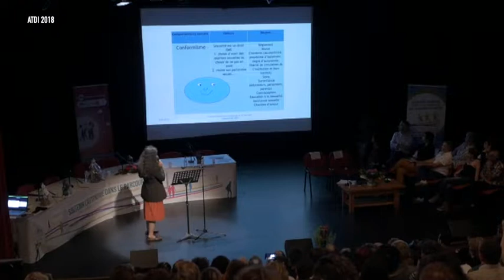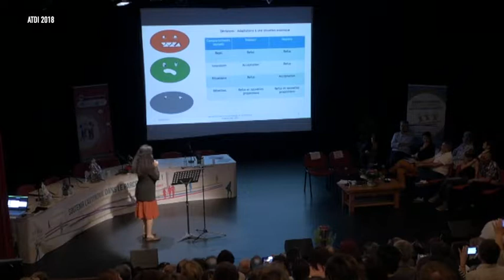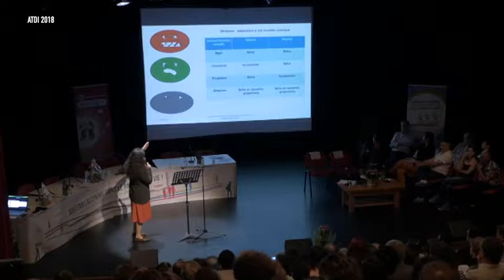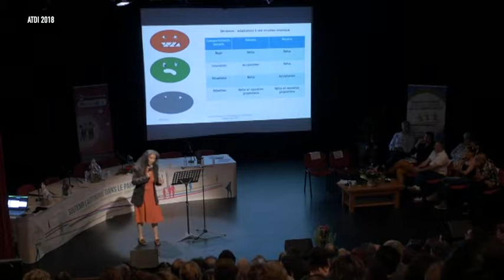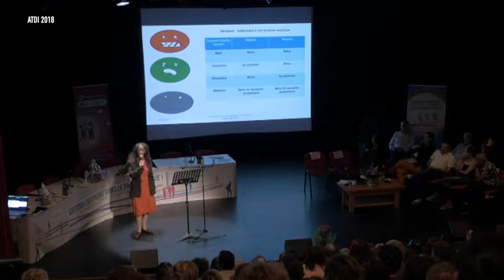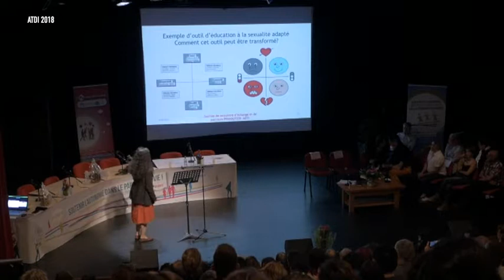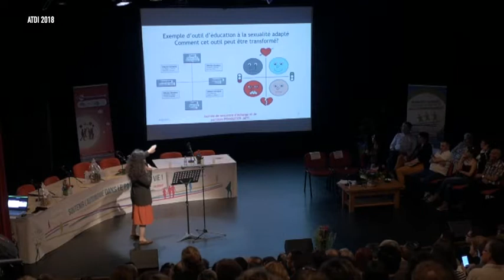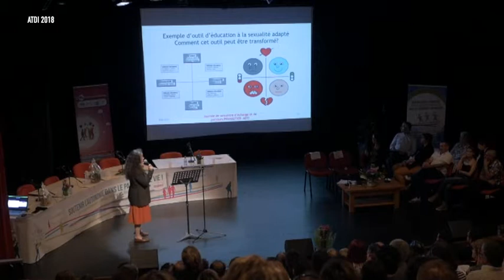Intervention du Docteur Farida GAYRARD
Intervention du Docteur Farida GAYRARD, médecin sexologue.